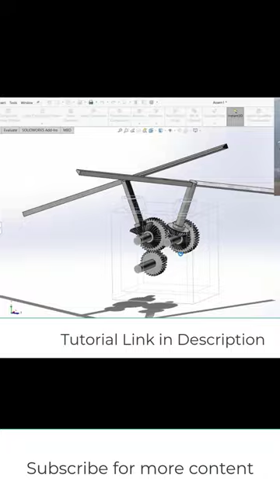Intermeshing rotor helicopter | shorts